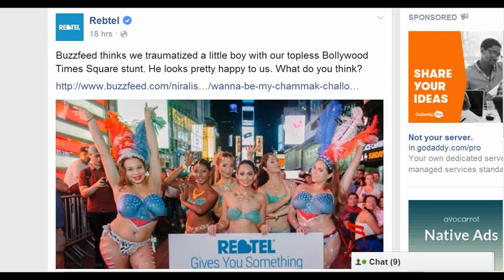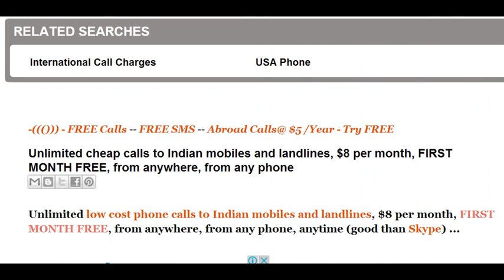Unlimited India VoIP Free calls to India phone numbers, from anywhere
Call India FREE, Unlimited, from anywhere on Rebtel, dance India tunes

Rebtel mobile VoIP presents unlimited free India phone calls from anywhere in the world,

you can call Indian mobile phones and landlines unlimited minutes for $8 per month, from anywhere in the world, any time, any day, from any phone, landline or tablet phone (phablet),

If you want a limited package for cheap calling India than you may also opt for 200 minutes for 30 days for just USD 1.98,

Another option to make cheap calls not only to India but to worldwide phone numbers is by purchasing a $5 package foe 1 year abroad calling, (270 minutes to Indian phones),